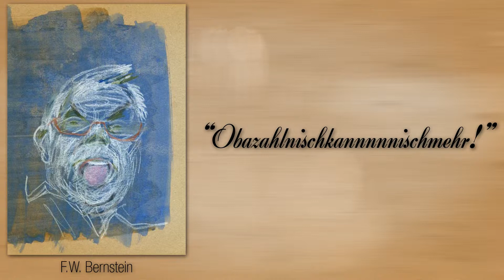Siebzehn Bier - Lyrik und Musik im Bernsteinzimmer am 4. Mai 2013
Das Programm zur Nacht der Museen am Samstag, 4. Mai 2013 im carictaura museum:
Bernd Gieseking liest Gedichte von F. W. Bernstein. Das Spardosen-Terzett spielt lakonisch-witzige Lieder auf Piano, Schlagzeug, Kontrabass, Gitarre, Mundharmonika und Rhythmus-Ei.

19.30 Uhr  Lesung mit Bernd Gieseking
20.30 Uhr  Musik vom Spardosen-Terzett
21.30 Uhr  Lesung mit Bernd Gieseking
22.30 Uhr  Musik vom Spardosen-Terzett
23.30 Uhr  Lesung mit Bernd Gieseking
0.30 Uhr  Musik vom Spardosen-Terzett

Siebzehn Bier

„Obazahlnischkannnnnischmehr!"
„Das waren siebzehn Bier, der Herr!"

Gedicht von F.W. Bernstein, gelesen von Bernd Gieseking.